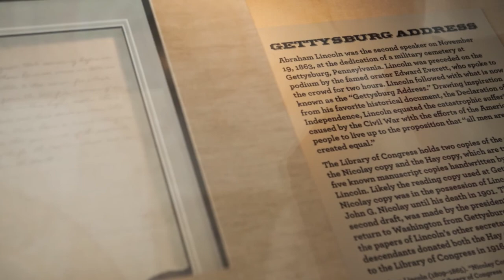ThrowbackThursday: Gettysburg Address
POLITICO's James Hohmann on the history of the Abraham Lincoln's Gettysburg Address and the preservation of the delivery copy in the Library of Congress. Produced by Madeline Marshall.